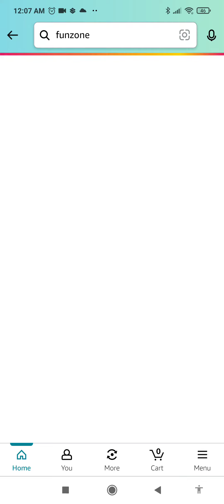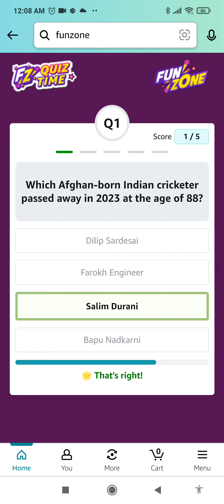Amazon Quiz Today | Amazon Guess And Win Quiz Answers | 20 April 2023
Topics Covered :-

amazon quiz
20 April amazon quiz answers
pathania brothers
amazon
quiz